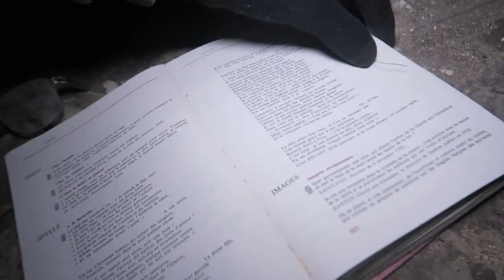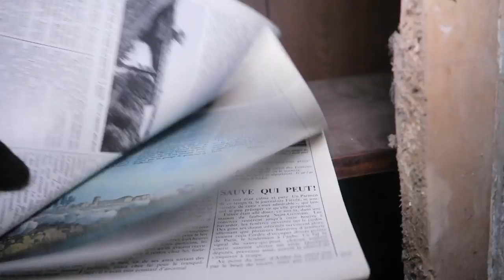DO NOT EXPLORE THIS HAUNTED ABANDONED FRENCH CIVIL WAR MANSION AT 3 AM (SCARIEST 3 AM CHALLENGE)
Jefstetics World returned to the French Civil War mansion at 3 AM. During the 3 AM Challenge every minute became scarier and more haunted.

3 New videos weekly!

MORE INFO ⇩
Today Jefstetics World returned to an abandoned mansion from the French Civil War with everything left inside at 3 AM. During the 3 AM Challenge every minute became scarier and more haunted. After that night i can confirm that Abandoned Mansion is Real Haunted. Multiple unexplainable moments happened during the 3 AM Challenge.